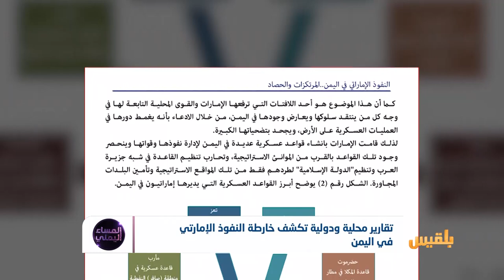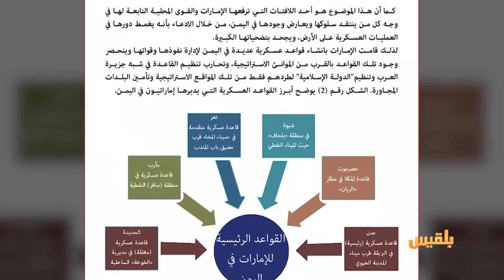تقارير محلية ودولية تكشف خارطة النفوذ الإمارتي في اليمن | تقرير: أسامة عادل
تقرير لمركز أبعاد يكشف مرتكزات وخارطة النفوذ الامارتي في اليمن..
ماذا بعدَ انكشافِ دور الامارت في اليمن محليا ودوليا؟
والى متى ستظل الشرعية توفر الغطاءَ لسلوك الإمارات الاحتلالي في اليمن؟